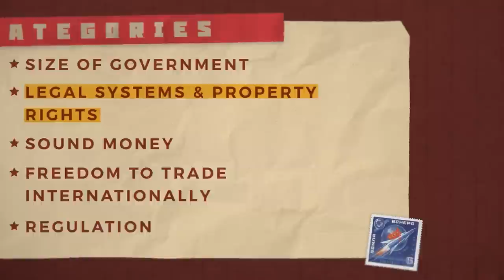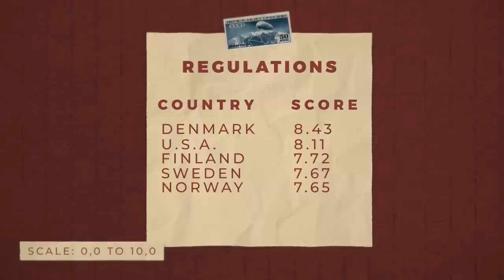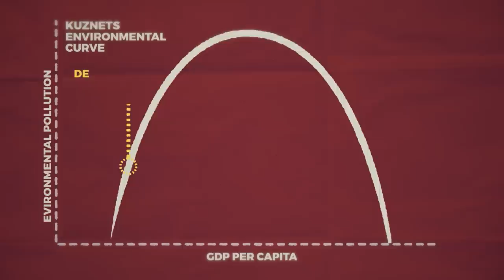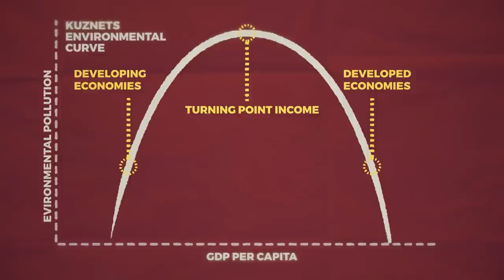Debunking 8 LIES Socialists Told YOU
Are socialists “liars?” Depends on your definition — and whether they truly believe what they say. But this much is for sure: they tell and/or believe in lies.

Those lies, though, are persuasive to a lot of people. Once upon a time, they were even persuasive to our Story Editor, who in this video comes clean as a former Bernie Bro who believed in his politics and in democratic socialism.

Along with Juan Carlos Hidalgo, President of the Social Christian Unity Party in Costa Rica and CATO’s former policy analyst for Latin America, he takes us through 8 lies of socialism that he once found compelling.

Together, they put forth a combination of real-world data, logic, and imagery that addresses those 8 lies and explains why they’re so wrong … and so dangerous.

CHAPTERS:

0:00 Introduction: Coming Clean
1:00 Lie #1: Scandinavia is socialist
4:00 Lie #2: Cuba is poor because of the US’s embargo
5:38 Lie #3: Socialism is peaceful
7:36 Lie #4: Socialism is based on cooperation
9:03 Lie #5: Socialism has never “really” been tried
11:49 Lie #6: Socialism is better for the environment
12:42 Lie #7: Societies can be centrally planned
14:20 Lie #8: “Democratic” socialism is different from regular socialism